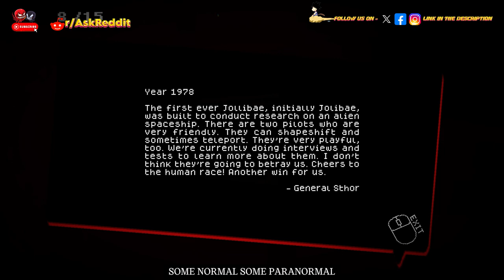Rural folk, what is the most creepy thing, you've seen or experienced ? Part 5